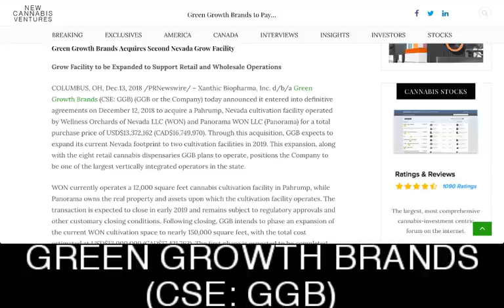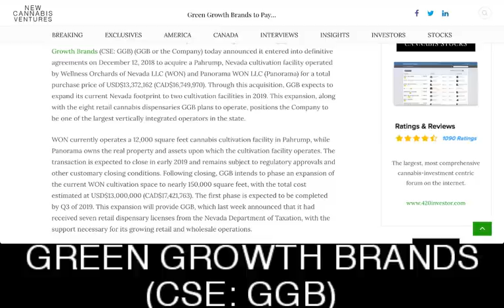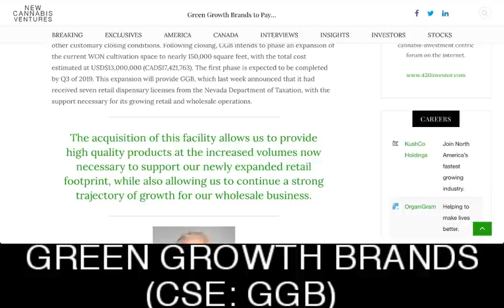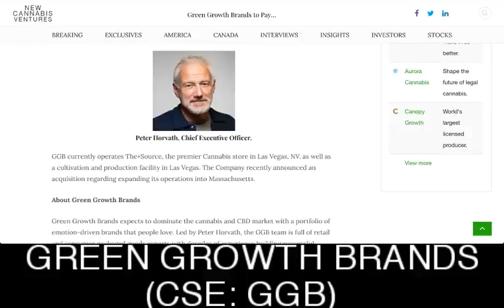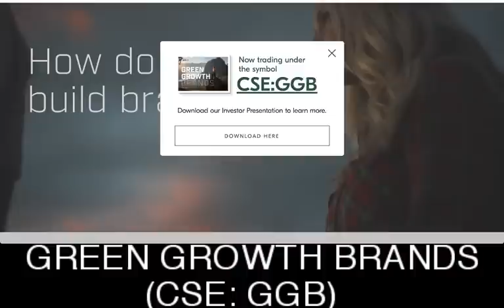Green Growth Brands (GGB) (XTHCF) $13.4 Million for Second Nevada Cannabis Cultivation Facility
Green Growth Brands (CSE: GGB) to Pay $13.4 Million for Second Nevada Cannabis Cultivation Facility - RICH TV LIVE - December 13, 2018 - Xanthic Biopharma, Inc. d/b/a Green Growth Brands (CSE: GGB) (GGB or the Company) today announced it entered into definitive agreements on December 12, 2018 to acquire a Pahrump, Nevada cultivation facility operated by Wellness Orchards of Nevada LLC (WON) and Panorama WON LLC (Panorama) for a total purchase price of USD$13,372,162 (CAD$16,749,970). Through this acquisition, GGB expects to expand its current Nevada footprint to two cultivation facilities in 2019. This expansion, along with the eight retail cannabis dispensaries GGB plans to operate, positions the Company to be one of the largest vertically integrated operators in the state.

WON currently operates a 12,000 square feet cannabis cultivation facility in Pahrump, while Panorama owns the real property and assets upon which the cultivation facility operates. The transaction is expected to close in early 2019 and remains subject to regulatory approvals and other customary closing conditions. Following closing, GGB intends to phase an expansion of the current WON cultivation space to nearly 150,000 square feet, with the total cost estimated at USD$13,000,000 (CAD$17,421,763). The first phase is expected to be completed by Q3 of 2019. This expansion will provide GGB, which last week announced that it had received seven retail dispensary licenses from the Nevada Department of Taxation, with the support necessary for its growing retail and wholesale operations.

The acquisition of this facility allows us to provide high quality products at the increased volumes now necessary to support our newly expanded retail footprint, while also allowing us to continue a strong trajectory of growth for our wholesale business.

Peter Horvath, Chief Executive Officer.
GGB currently operates The+Source, the premier Cannabis store in Las Vegas, NV, as well as a cultivation and production facility in Las Vegas. The Company recently announced an acquisition regarding expanding its operations into Massachusetts.

About Green Growth Brands

Green Growth Brands expects to dominate the cannabis and CBD market with a portfolio of emotion-driven brands that people love. Led by Peter Horvath, the GGB team is full of retail and consumer packaged goods experts with decades of experience building successful brands. Join the movement at GreenGrowthBrands.com.

a one-stop shop for cryptocurrency, stocks, sports, travel and trending topics.